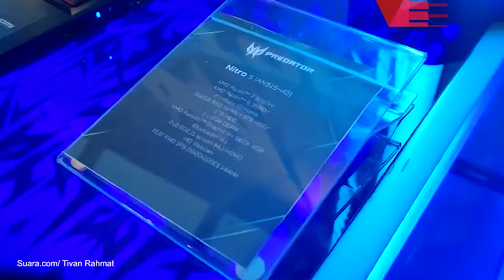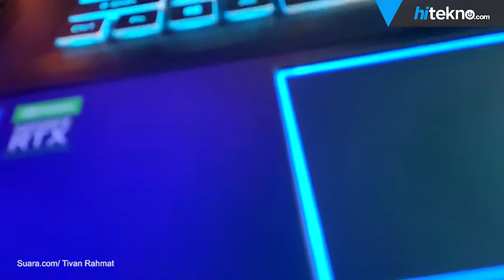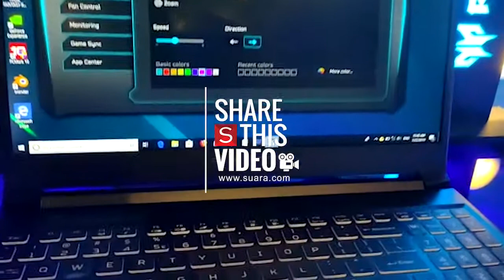Tampilan Dua Laptop Gaming Acer yang Telah Mengusung Intel Core i9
Kehadiran prosesor Intel Core i9 dimanfaatkan sejumlah vendor teknologi untuk memperkenalkan laptop gaming yang mendukung chipset Intel Generasi ke-9 itu. Hal ini juga dilakukan Acer yang merilis Predator Helios 700 dan Nitro 7 di Tanah Air, Senin (22/7/2019).